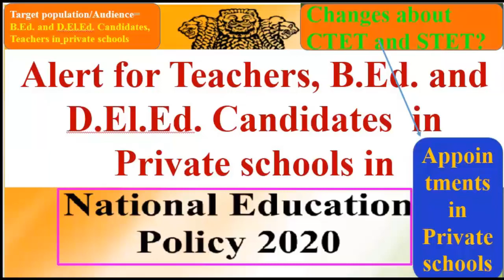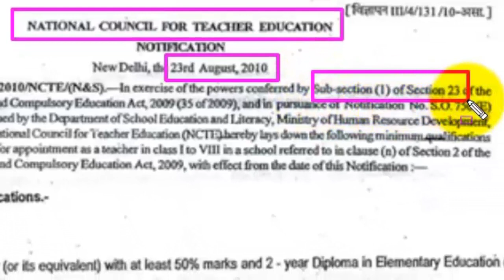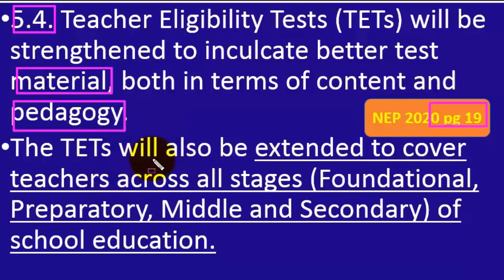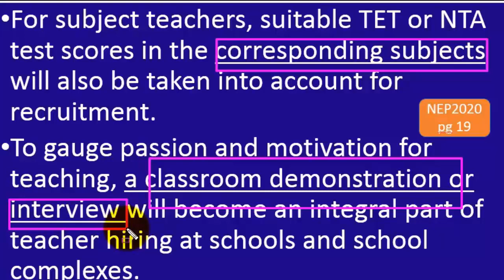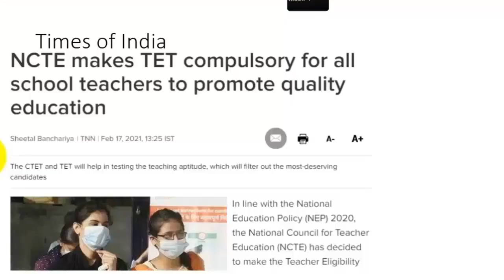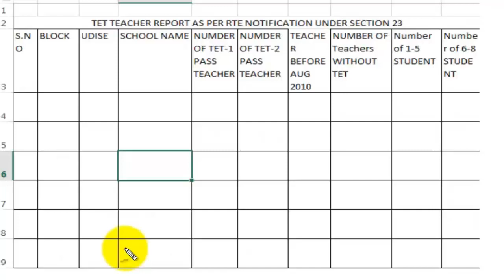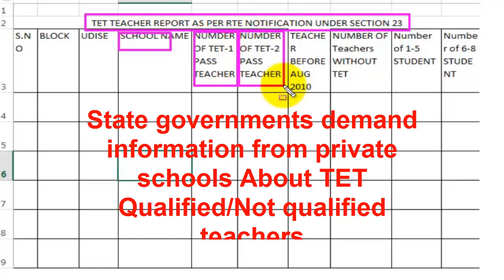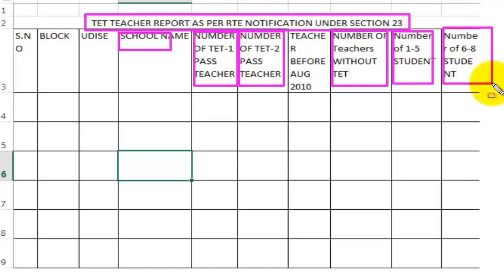Increasing value of TET in NEP2020 l Alert for Private school Teachers, N.T.T., B.Ed. and D.El.Ed.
IncreasingvalueofTETinNEP2020# AlertforPrivateschoolTeachers#N.T.T.B.Ed. # D.El.Ed.Candidates#bydrtirathsingh.Video will help to increase awareness among private school teachers, candidates with NTT D.El.Ed and b.ed. degree to be prepare to qualify teacher eligibility test for all levels of appointments in any school of India.